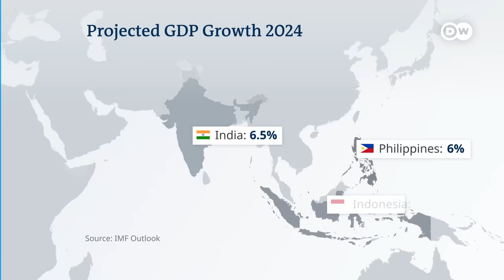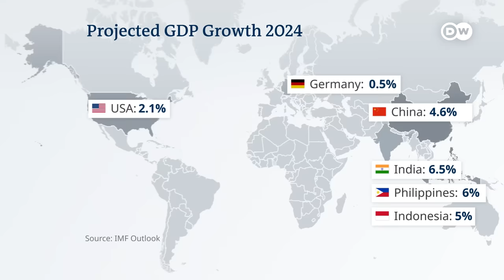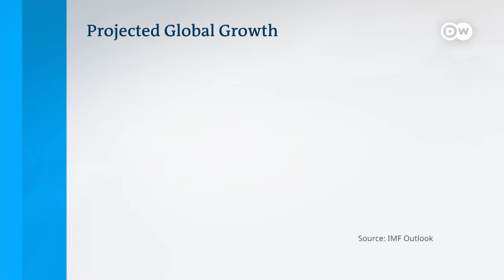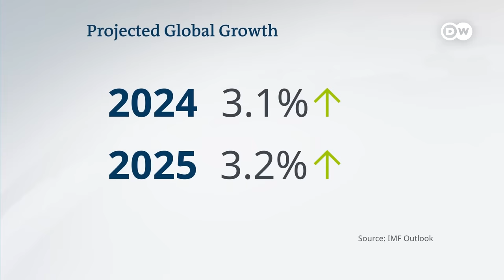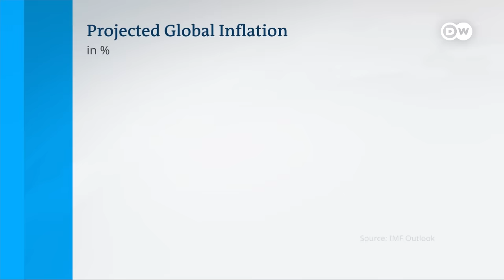IMF upgrades global outlook but downgrades Germany | DW News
The latest economic report from the International Monetary Fund forecasts a better 2024 for the world economy than previously predicted. However, the IMF's data suggests Germany is falling further behind other major economies. Why is Germany struggling to bounce back? Which countries are driving global growth? And what potential threats lie ahead in 2024? We discuss those questions and more with Petya Koeva Brooks from the IMF's research department.